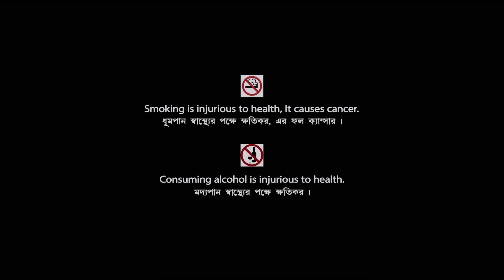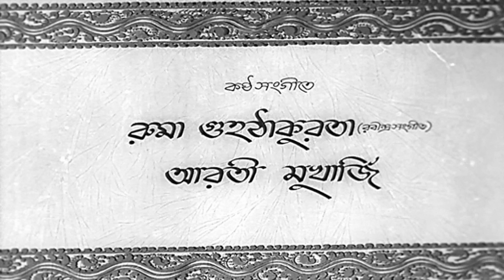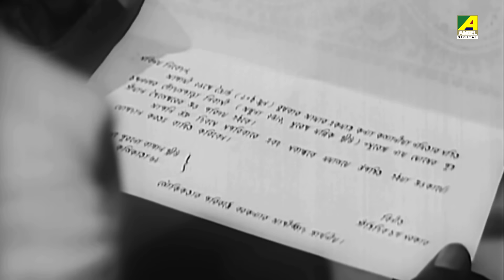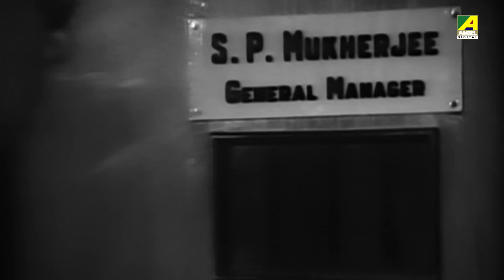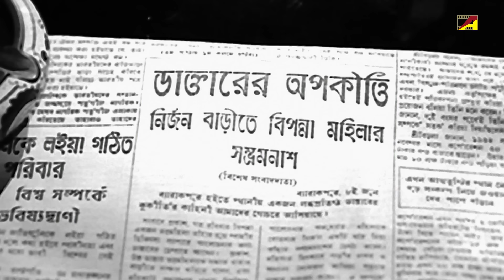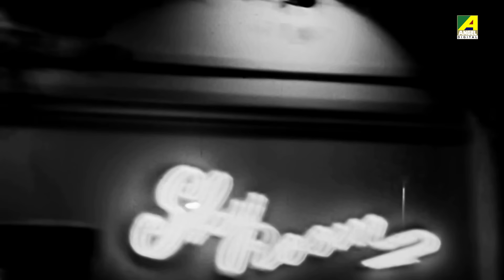Barnali | বর্ণালী | Bengali Full Movie | Soumitra Chatterjee | Sharmila Tagore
Watch the Bengali Full Movie "Barnali" starring Soumitra Chatterjee, Sharmila Tagore, Pahari Sanyal, Kamal Mitra, Chhaya Devi, Haradhan Bandopadhyay & Others.

Movie : Barnali
Language : Bengali
Genre : Classic, Romance
Producer : Debesh Ghosh
Director : Ajoy Kar
Story : Subodh Ghosh
Music Director : Kalipada Sen
Lyricist : Pulak Bandyopadhyay, Rabindranath Tagore
Playback : Ruma Guha Thakurta, Aarti Mukherji
Star Cast : Soumitra Chatterjee, Sharmila Tagore, Pahari Sanyal, Kamal Mitra, Chhaya Devi, Haradhan Bandopadhyay, N. Viswanathan, Mani Srimani, Preeti Majumdar, Khagesh Chakravarti, Pranab Roy, Gurudas Mukherjee, Tinu Ghosh, Sita Mukherjee, Smita Sinha, Geetali Roy